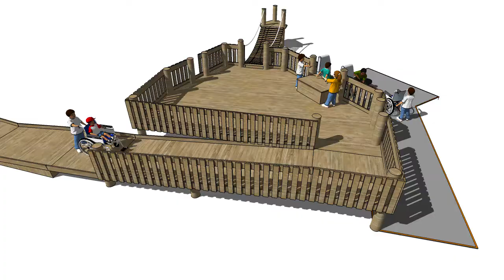Blücher-SPIELPLATZ.de: Kinder im Rollstuhl integrieren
Wir träumen für 2016 von einem Anbau dieser Art, damit auch Rollstuhlkids und Kleinkinder von einer Rutsche profitieren.   läuft bis zum 08.01.16 ein Voting der R+V Versicherung, bei dem wir u.a. die Architektenplanung dafür gewinnen könnten. Mach mit und schenk uns EINMALIG Deine STIMME!